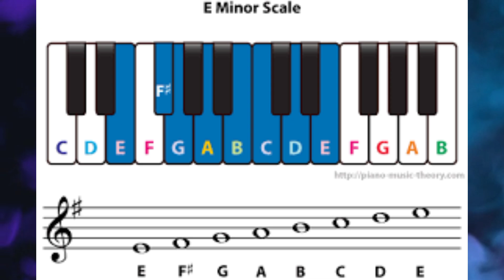యేసు రక్తము YESU RAKTHAMU SONG ON KEYBOARD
FAIR - USE COPYRIGHT DISCLAIMER *Copyright Disclaimer Under Section 107 of the Copyright Act 1976, allowance is made for "fair use" for purpose such as criticism, commenting, news reporting, teaching and research. 1)This video has no negative impact on the original works (It would actually be positive for them) 2)This video is also for teaching purposes. 3)It is positively transformative in nature. 4)It only used bits and pieces of videos to get the point across where necessary

0:05 intro
0:06 scale
0:11 prelude
0:42 song begins
1:08 1st interlude
1:38 Charanam
2:49 2nd interlude
3:10 3rd interlude
3:39 outro